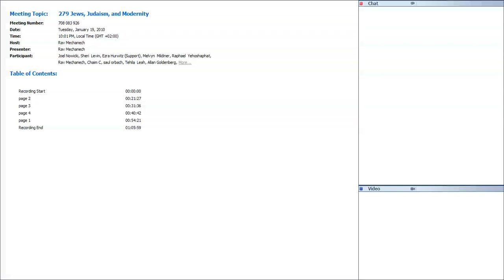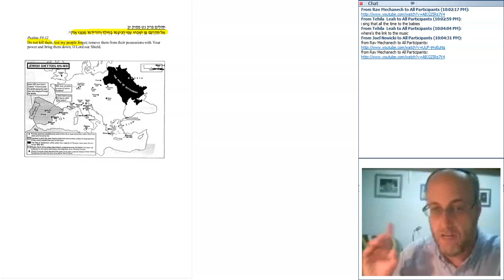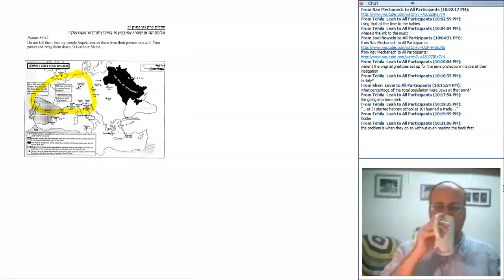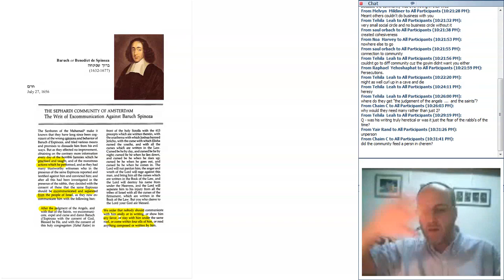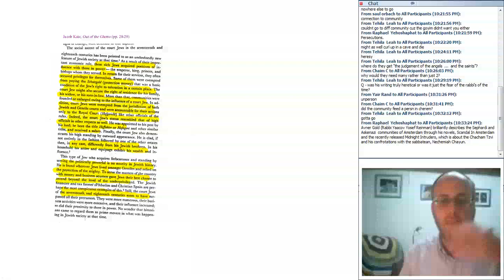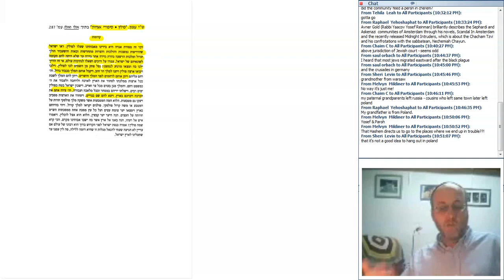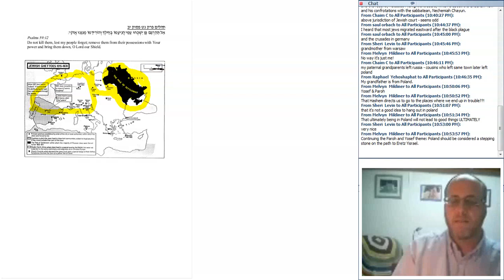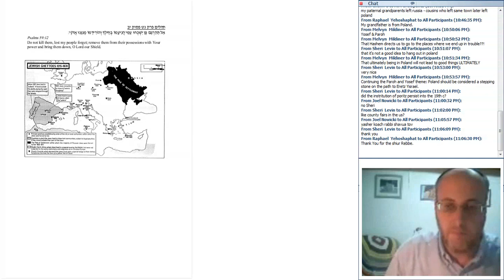Jews, Judaism, and Modernity Part 1: Episode 2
JEWISH LIFE ON THE EVE OF MODERNITY: A look at Jewish life on the eve of Modenrity – both in Esat and West Europe.

To view the course page or access the original video or audio recordings or handouts please